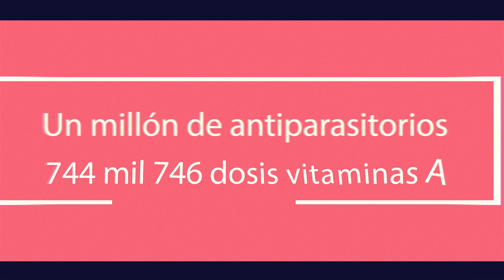Viñeta Jornada de Vacunación (3)